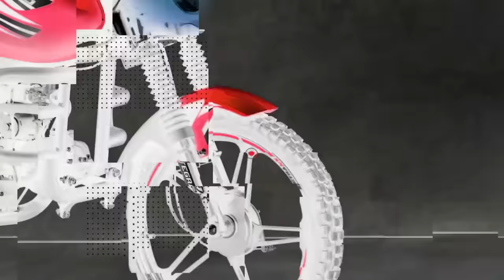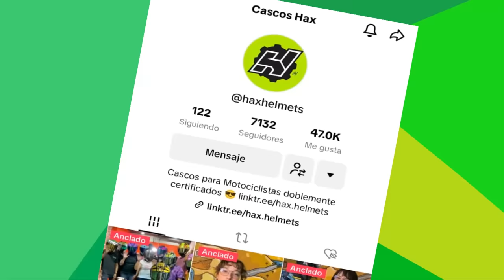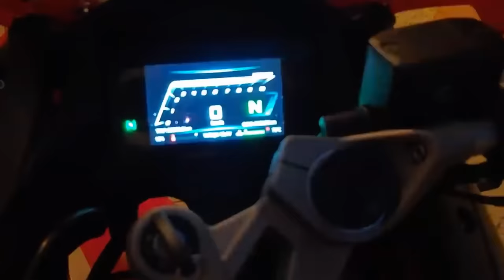las peores motos del mercado 125cc - 400cc